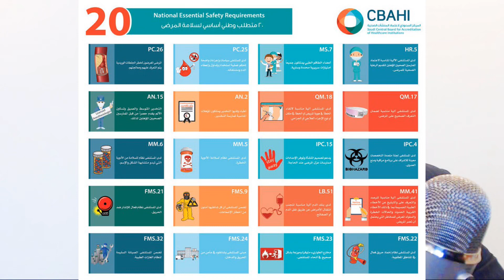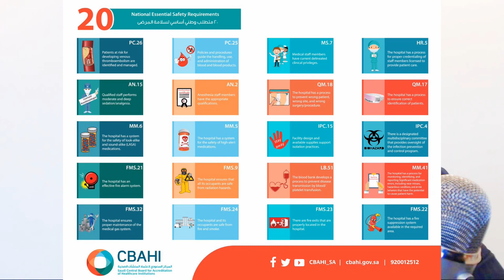ESR Report 2018 تعليقي الشخصي على تقرير متطلبات السلامة الوطنية